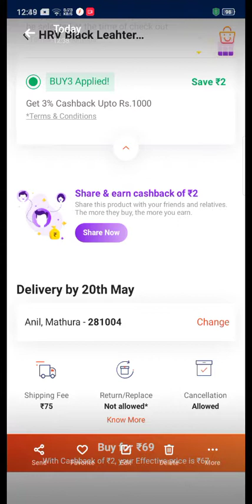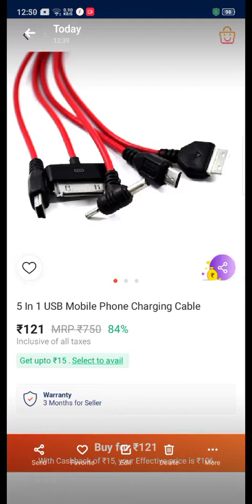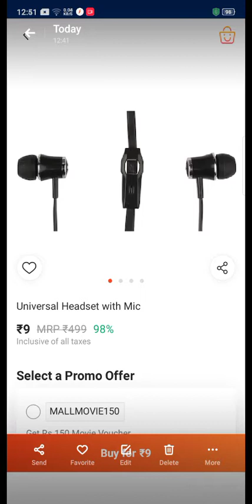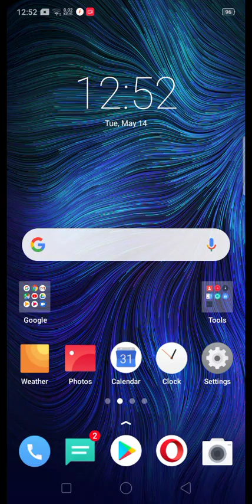Paytm Mall Free Shopping Offer | PaytmMall offer today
Paytm Mall Free Shopping Offer | Mall offer today | Paytm Mall offer today

Rs. 0/- Paytm Mall Free Shopping Offer || Mall offer today || Paytm Mall offer today

 Paytm Mall Earn Good New Best Prosses friends...

🤔Friends Ajhka video bohat accha  or interested hai okay

So friends Step by step Follow my Tricks ...

Now looking for video description okay...

Video description. 👉

Good news all Paytm KYC user Paytm launched Free offer To Mall products Buy . Buy Mall products and get cashback full.
Buy only ₹0 , Paytm Mall Top 5--6 Deal's products Loot offer today...

Paytm Assured loot cashback offer...

And Totally free shopping offer today 😃🤔

.. bhai nahi to time expired ho jayega...

 Paytm New Mall offer today.
 Paytm offer today. Paytm Mall offer.
 Buy Paytm Mall products and get cashback.
Paytm Best offer Loot Mall products.

Friends ...

Follow  it's Best offer Trick okay. ...🙋‍♂

Paytm Mall Coupons : Flat Rs.200 Cashback on 299 Cashback offer KYC user available.

 Min Order Value ₹299 order value okay friends...

 Okay This code is applicable for maximum 3 quantity per item & for maximum 3 quantity per order.

Per item .

Best order value...

The Paytm Mall app brings you over 68 million products sold.

 By 1.4 lakh sellers across 1,000 cities.

And towns across the country.

And

These products fall in almost all shopping categories like Fashion, Mobile Phones, Electronics, and Travel etc.

 that you will find on a typical marketplace.

Friends.. Look.

You know 👉  All the sellers on Paytm Mall will be going through rigorous quality checks.

And looking good offer...

 with a strict control over their warehousing.

And shipping control Thus👉with Paytm Mall, you may expect trustworthy..

quality purchases delivered on time  it Paytm condition .
Free Free Free offer today on Paytm Mall...

Etc Mall offer apply now .. Galdi karo

Latest updates offer today

Etc products okay...

Please looking for the Notice. 👇👇👇👇👇

1.Like👍🏻
2. Share📲
4. Notification🔔
5. Comments📝
Thanks..

Click and buy products
Click and wait 10 second [ please] okay friends follow link..

Paytm Mall loot offer today ₹0 rupes me products amazing cashback offer 5--6 products loot offer. Paytm Mall big deal of the day.

Your Queries...

1. Paytm Mall offer,

2. Free products,

3. Paytm Mall free shopping offer,

4. Paytm magic offer today,

5. Paytm Mall today's offer,

7. Paytm Mall free shopping offer,

8. Paytm Mall new offer,

9. Paytm offer,

10. Paytm today offer,

11. Best offer on Paytm,

12. Paytm Mall offer today,

13. Paytm Mall offer,